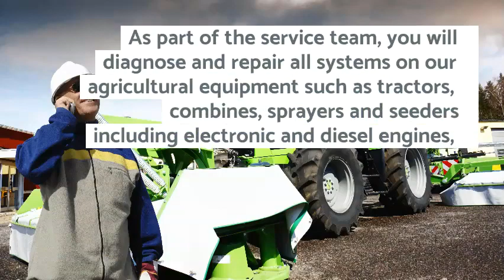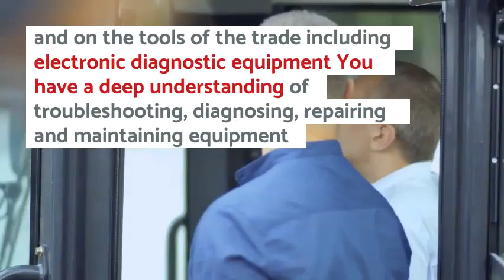Job opening in Canada: Service Technician-John Deere